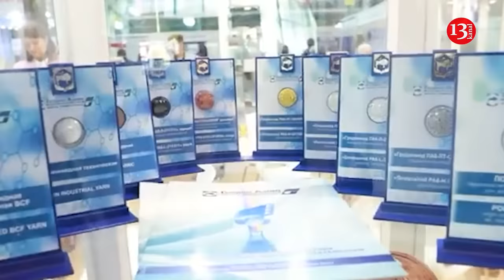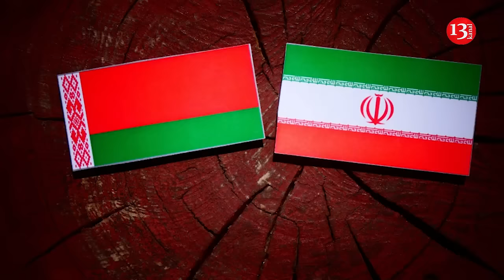Belarus threatened Poland and US with war, took another hostile step against Ukraine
President of Belarus Alexander Lukashenko has announced the country's “red lines” and threatened to use nuclear weapons if Belarus or Russia is attacked by NATO. Lukashenko thanked Russian leader Vladimir Putin for confirming the use of nuclear weapons in such a situation. “If NATO attacks us, we will use nuclear weapons, and Russia will support us,” he stated.

He mentioned that Americans and Poles are gathering along the border, especially with Poland.

“We know that the Polish leadership is already rubbing their hands in anticipation,” he stated.

Lukashenko stressed that the state border of Belarus is a “red line.”

“If we use nuclear weapons, we may be retaliated against. Russia in particular. Therefore Russia will use its full arsenal, and this could lead to a world war. The West doesn’t want that and isn’t ready for it. But we are clear: the red line is the state border. If they cross it, our response will be immediate. We are preparing for this,” he said.

Besides, Belarusian companies may be linked to sanctioned Iranian arms manufacturing companies

InformNapalm reported the information, citing the activist group Cyber.Anarchy.Squad.

Volunteer analysts managed to obtain 700 GB of data from the Belarusian Chamber of Commerce and Industry and related legal entities.

"An initial analysis of these materials suggests potential collaboration between Belarusian companies and Iranian enterprises that have been sanctioned, specifically in connection with the production of weapons for the Islamic Revolutionary Guard Corps" according to the statement.

In May, the Belarusian concern Belneftekhim participated in the Iran Oil Show international exhibition, where several agreements were established between Belarusian and Iranian companies. Notably, Polotsk-Steklovolokno signed a memorandum with Iranian counterparts to supply silica materials valued at €200,000. This fiber is believed to have potential military applications.

Interestingly, there are no official mentions of the Iranian side, represented by Composite Alborz, available online. Analysts speculate that the name may have been intentionally altered in the documents to obscure illegal activities. There is a strong possibility that Belarusian companies are actually collaborating with Alborz Organic Materials Engineering Co., which was recently sanctioned by the U.S.

Alborz Organic Materials Engineering Co. is accused of supplying strategic materials used in the production of missiles and drones for the Islamic Revolutionary Guard Corps.

Volunteer analysts stress that there is reason to believe "the Belarusian company is supplying silica materials to this specific firm, which is part of a network of suppliers to the Iranian military industry."

"If our suspicions are confirmed, Belarusian petrochemical companies are providing materials to the Iranian military sector, which manufactures missiles and drones. Iran, in turn, transfers these weapons to Russia, which employs them to attack Ukraine. This information leak underscores the critical need for international monitoring and control over the supply of strategic materials," the article states.